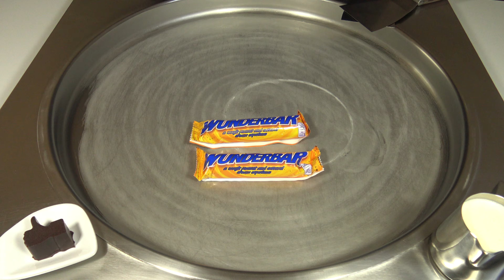Cadbury WUNDERBAR Ice Cream Rolls | oddly satisfying asmr sound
Today's video shows how to make Ice Cream Rolls with WUNDERBAR from Cadbury.

This channel is just about Ice Cream Rolls with relaxing and satisfying ASMR food sound.
Best video quality in 4k UHD. No talking.
Watch every day for a new Ice Cream Roll Video.